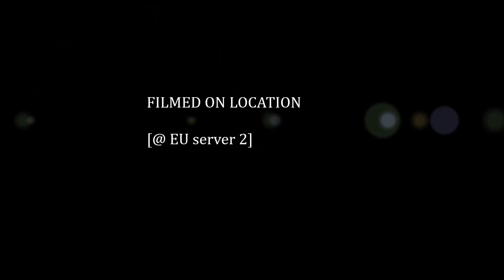Euro Truck Simulator 2 Multiplayer Idiots On The Road #11